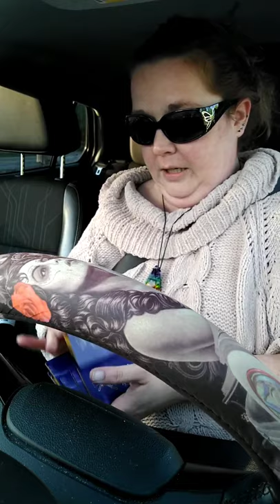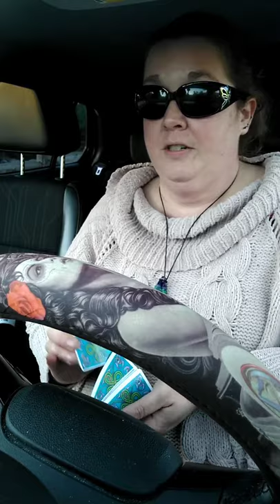Sagittarius July 2021: (Dashboard Special) That's a Sharp Sword!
filmed 07/01/2021

Come check us out on Facebook @ Fire Sign Tarot and Instagram @  firesigntarot2019.